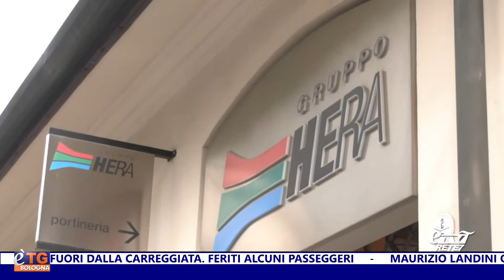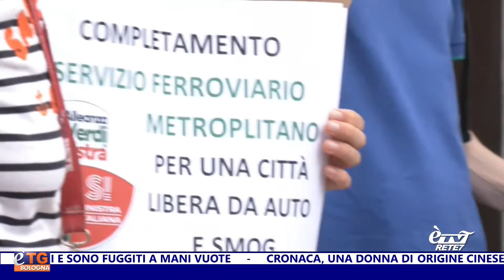eTG Giorno 14/09/2022